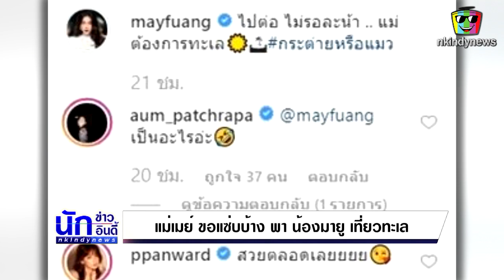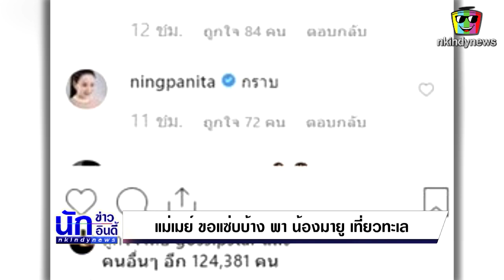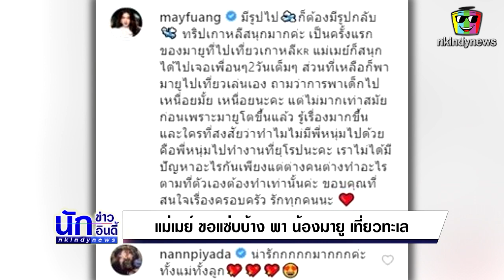แม่เมย์ ขอแซ่บ พามายูเที่ยว และ แจงปมสงสัยมีปัญหา หนุ่ม กรรชัย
เมย์ ปทิดา กำเนิดพลอย หรือ เมย์ เฟื่องอารมย์ พาลูกสาวสุดเลิฟ น้องมายู ไปเที่ยว โดยโพสต์คลิปน่ารักทำท่าเป็นกระต่ายลงไอจี พร้อมแคปชั่นว่า “ไปต่อ ไม่รอละน้า .. แม่ต้องการทะเล กระต่ายหรือแมว” จนเพื่อนซี้อย่าง สาวอั้ม พัชราภา คอมเมนต์ถามติดตลกว่า “เป็นอะไรอ่ะ”